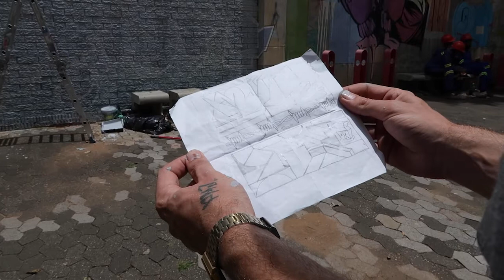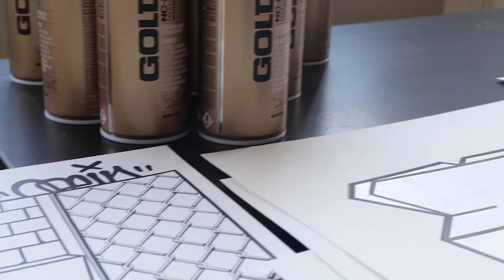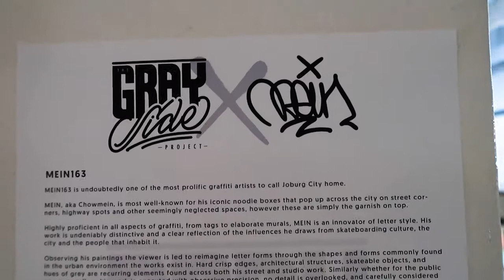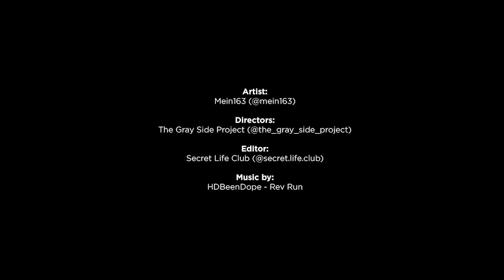Mein163 - "Appropriate" - Artist Profile and Interview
A brief look into the mind of Chow Mein and his collaboration with the Grayside Project.

for more information about this exhibition as well as any updates on future collaborations with The Grayside Project.